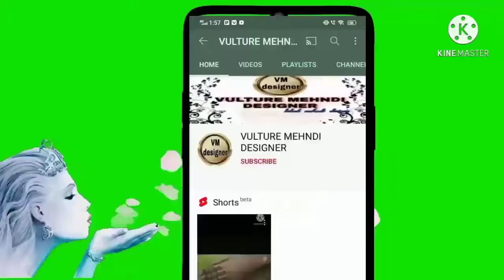New Alphabatic trick of mehndi design from "mehndi" word for hand by (VULTURE MEHANDI DESIGNER)🤗